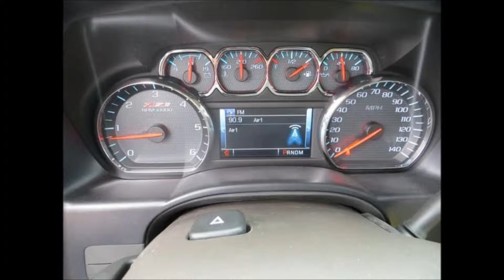2014 Chevrolet Silverado 1500 LTZ Southern Comfort Apex Series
2014 Chevrolet Silverado 1500 LTZ Southern Comfort Apex Series
3 year / 36,000 mile warranty
6" Fabtech lift kit and suspension
20" Custom Apex wheels
35 / 12.5 / R20 BF Goodrich Tires
Front End Alignment
Calibrated Tire Sensors
Speedometer Calibration
Stitched Headrest
Apex 5" Nerf Bars
SCA Performance Fender Flares - Exclusive
Glass pack performance exhaust
Apex Badging
Window Tinting
SCA Performance Gauges